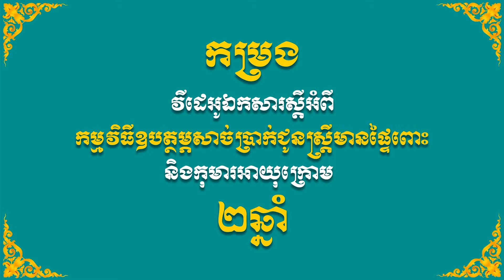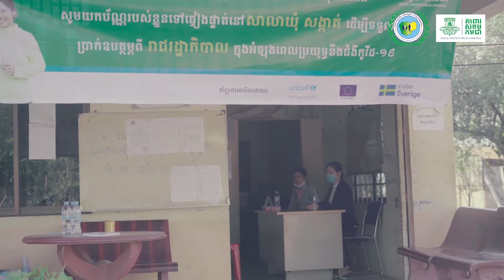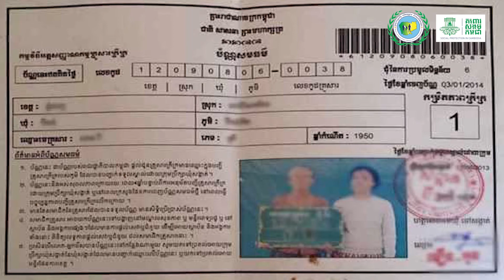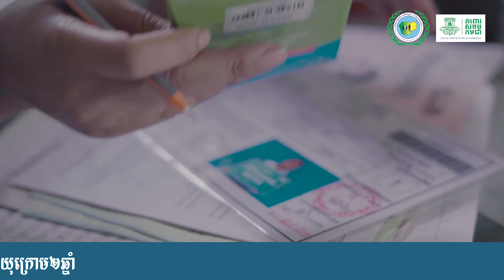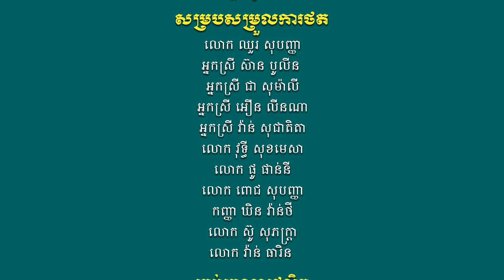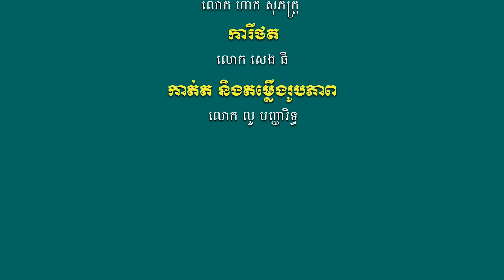កម្មវិធីឧបត្ថម្ភសាច់ប្រាក់ជូនស្ត្រីមានផ្ទៃពោះ និងកុមារអាយុក្រោម២ឆ្នាំ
សូមទស្សនាវីដេអូឯកសារ ស្ដីពី កម្មវិធីឧបត្ថម្ភសាច់ប្រាក់ជូន ស្ត្រីមានផ្ទៃពោះ និងកុមារអាយុក្រោម២ឆ្នាំ។
សូមចុច Link ខាងក្រោមនេះ ដើម្បីទទួលបានព័ត៌មានថ្មីៗ ពីនាយកដ្ឋានសុខុមាលភាពសង្គម